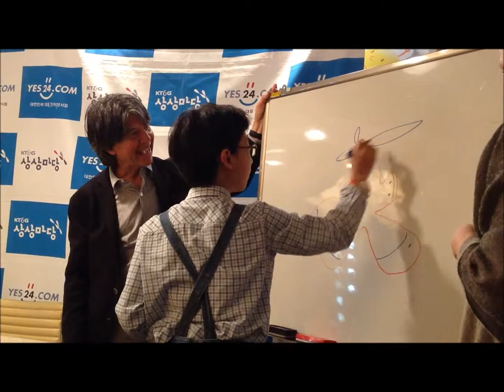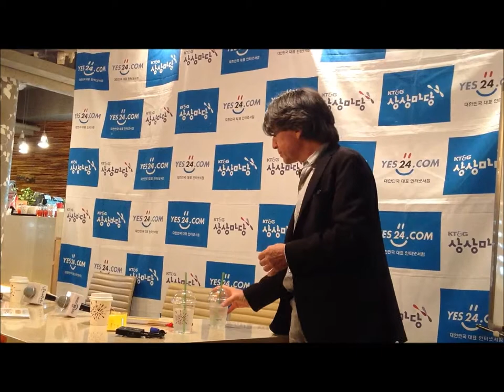Anthony Browne & Hanne Bartholin & Leo